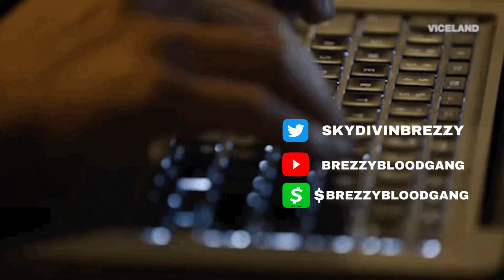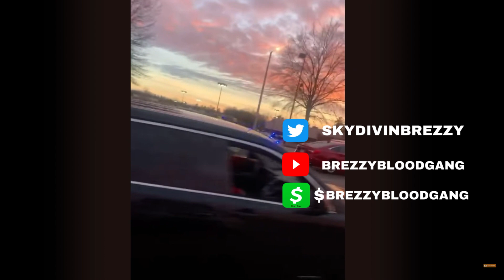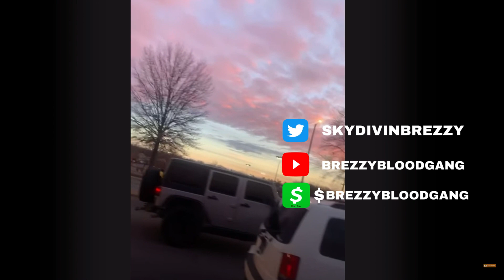DID YOUNG DOLPH SPIRIT TAKE YO GOTTI BROTHER BIG JOOK 👀 VID OF..